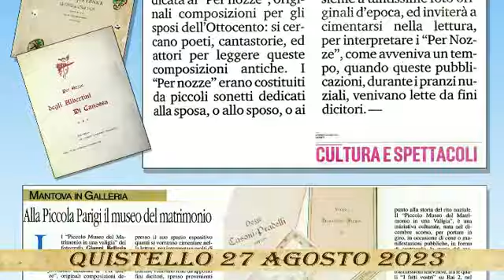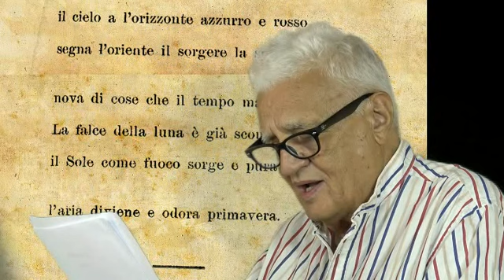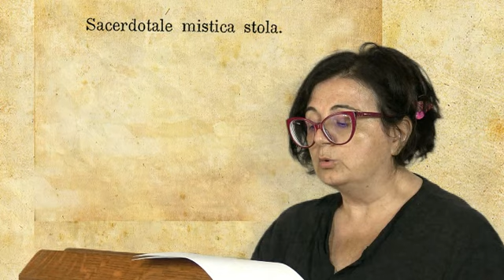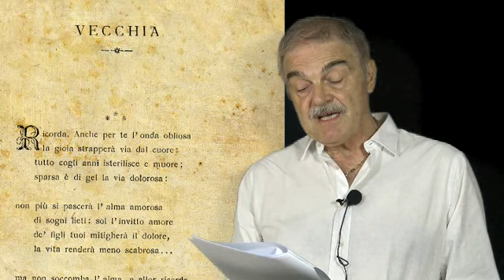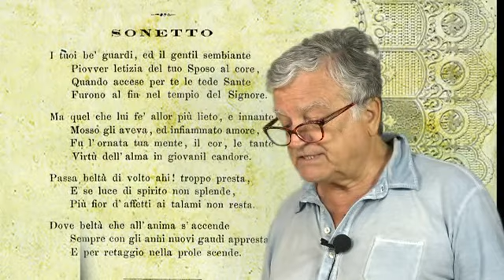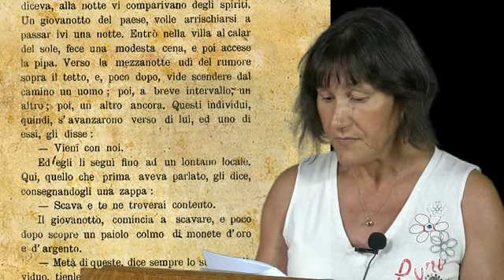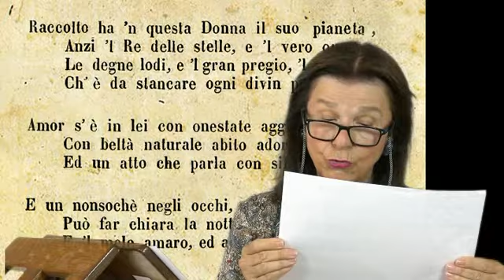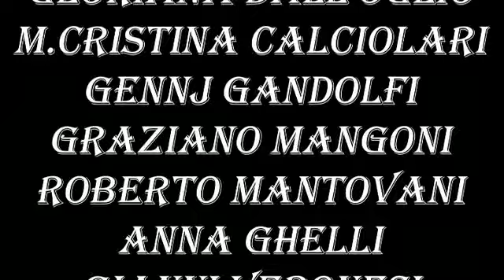I "PER NOZZE" DEL MUSEO DEL MATRIMONIO DEL FOTOGRAFO BELLESIA LETTI DA MOLTI PERSONAGGI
“JOIE DE VIVRE”, gioia di vivere,  può essere anche  partecipare  ad un matrimonio di oltre 100 anni fa, ascoltando la lettura di diversi “Per Nozze” d’epoca.
Nel corso dell’ultima edizione della manifestazione artistica “La Piccola Parigi” del 27 Agosto scorso a Quistello, il “Piccolo Museo del Matrimonio” del fotografo Gianni Bellesia, ha fornito l’opportunità per far conoscere al numeroso pubblico, questi “Per Nozze”, piccole composizioni poetiche  quali sonetti, anacreontiche, o piccole  ricerche storiche, offerte agli sposi sottoforma di pregevoli ed elegantissimi opuscoli che poi venivano distribuiti anche agli invitati, e letti, durante il pranzo nuziale, da fini dicitori, spesso anche attori professionisti, invitati al banchetto e pagati allo scopo. Anche poeti famosi si cimentarono in questa forma di produzione letteraria, spesso firmandosi però con degli pseudonimi, in quanto queste composizioni letterarie erano comunque considerate di valore inferiore rispetto alle loro produzioni più famose.
Durante l’evento della “Piccola Parigi” dell’Agosto scorso, molti di questi  “Per Nozze”, provenienti dal museo del matrimonio di Gianni Bellesia,  sono stati letti  da attori, cantanti, giornalisti e gente comune, che hanno risposto all’annuncio del fotografo sui social, dove cercava appunto lettori appassionati.  Tutte le registrazioni sono state montate in un video ed è presentato in anteprima proprio qui a Villa Balestra di Rodigo, nei giorni della manifestazione: “JOIE DE VIVRE”.
Gioia di vivere, da sempre è anche la partecipazione ad un matrimonio, soprattutto nel tempo antico, quando le feste di nozze erano eventi epocali all’interno di ogni famiglia benestante.  Nell’occasione, a Villa Balestra,  il fotografo Bellesia espone anche alcuni cimeli  provenienti dal suo museo, dentro ad una antica valigia, proseguendo il suo progetto culturale itinerante intitolato per l’appunto: “Il Piccolo Museo del Matrimonio in una valigia”. Tutto questo per la gioia di quanti amano tuffarsi nella gioia e nei ricordi dei matrimoni del passato.
Hanno letto i per nozze nel filmato:
NICOLA DE BUONO, PATRIZIA VEZZANI, FABRIZIO BINACCHI
NAUEL CASTELLANI, ANNA GIRALDO, GIORGIO MORENO PICCININI, GLORIANA DALL'OGLIO, MARIA CRISTINA CALCIOLARI
GENNY GANDOLFI, GRAZIANO MANGONI,ROBERTO MALAVASI,ANNA GHELLI, GIANNI VERONESI, MAURIZIO CORNIANI, ISABELLA MARTONI, CLAUDIO MALAVASI, ELISABETTA PRADELLA, LAURA CATTINI CARMINE SCOGNAMIGLIO E ANTONELLA BOSCHINI.